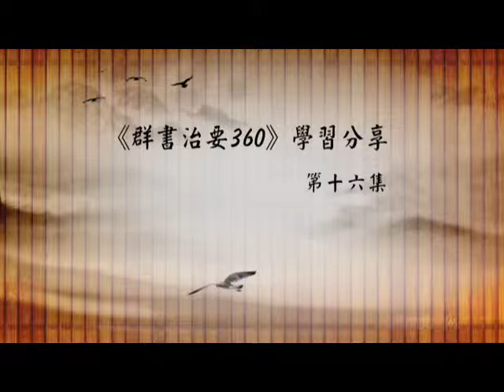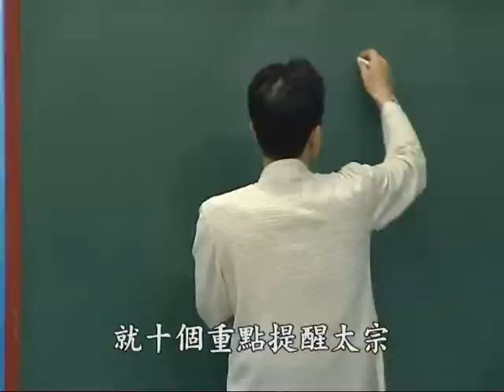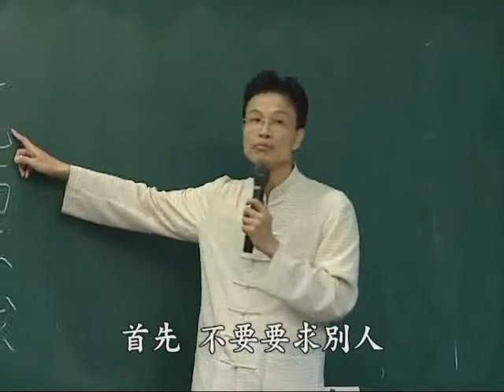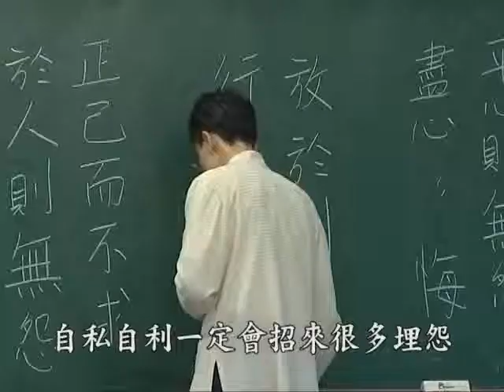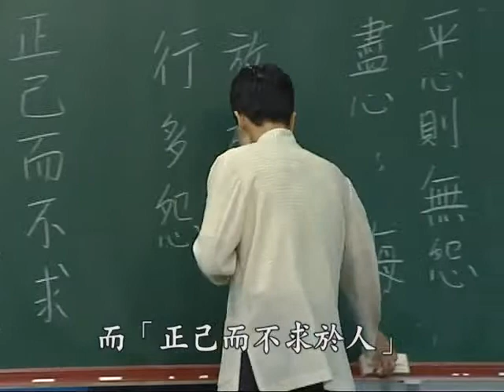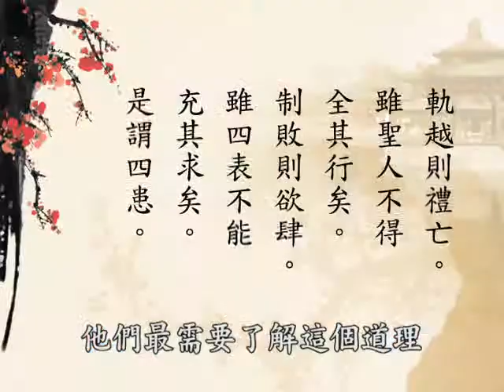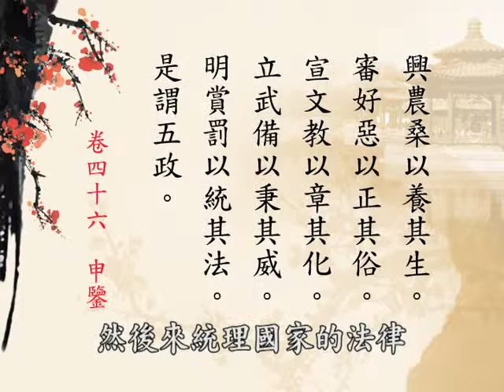蔡禮旭老師 016《群書治要３６０》學習分享